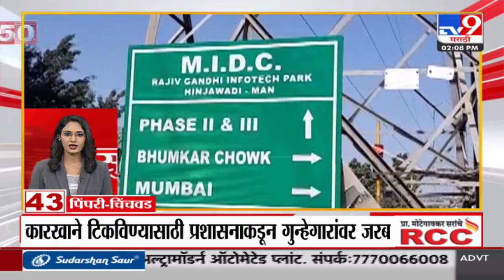50 SuperFast News | सुपरफास्ट 50 न्यूज | 2 PM |10 October 2024 | Marathi News | tv9 marathi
50 SuperFast News | सुपरफास्ट 50 न्यूज | 2 PM |10 October 2024 | Marathi News | tv9 marathi